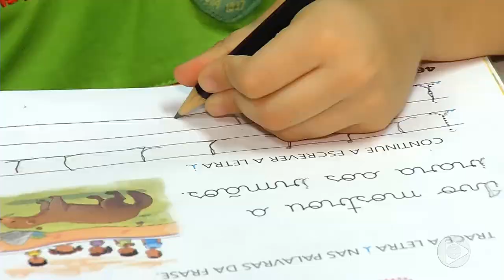Jornal Em Tempo (10.05.2019) 3º Bloco